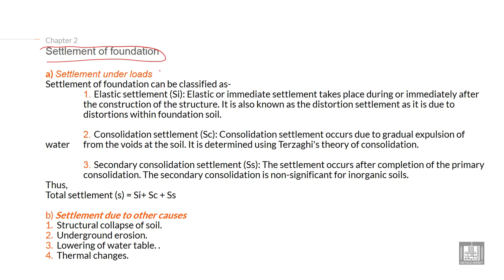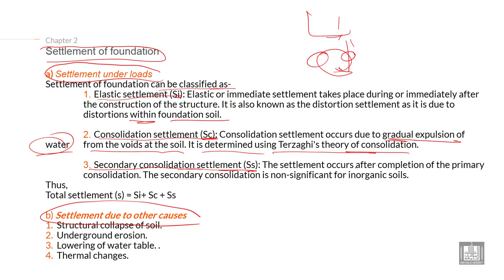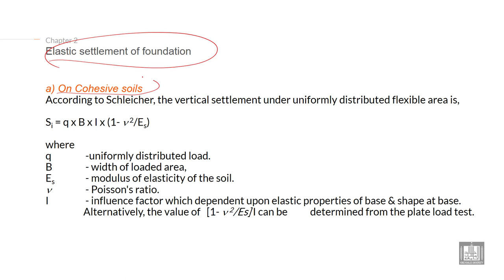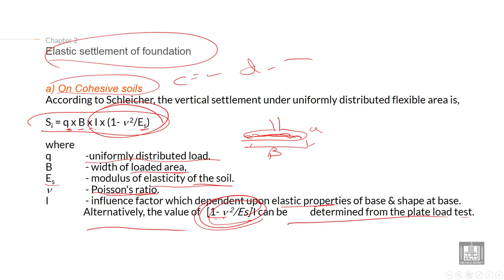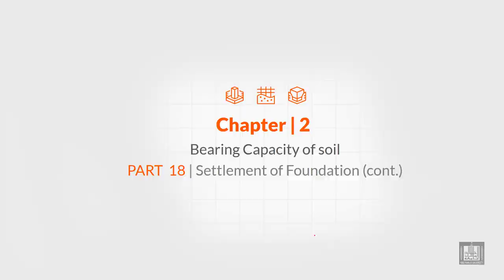Foundations Engineering 1 | C2-L17 | Settlement of Foundation - 1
Lecture 17 : Settlement of Foundation - 1
Explain how to calculate Elastic settlement of foundation